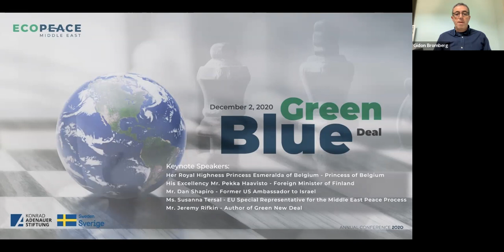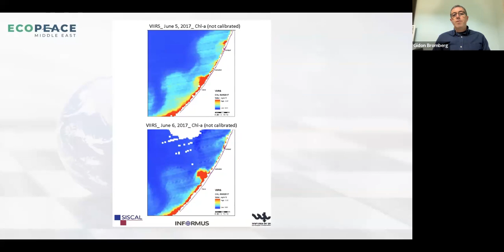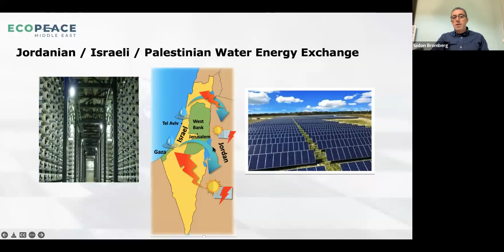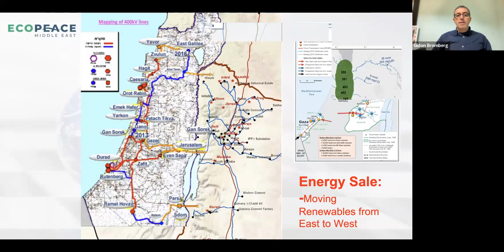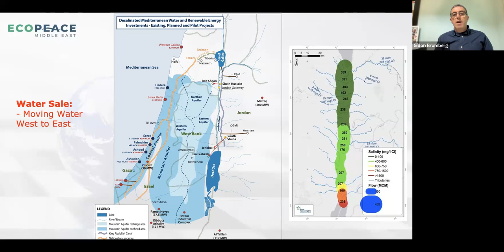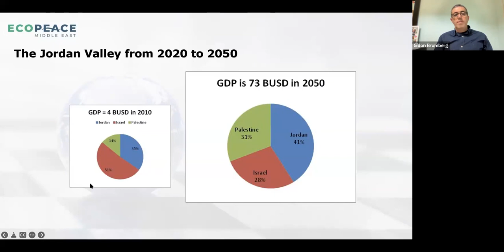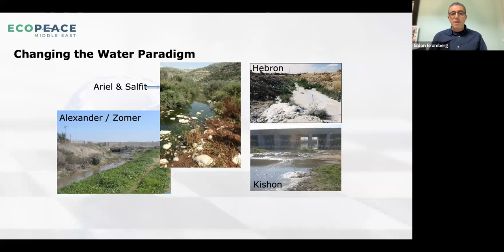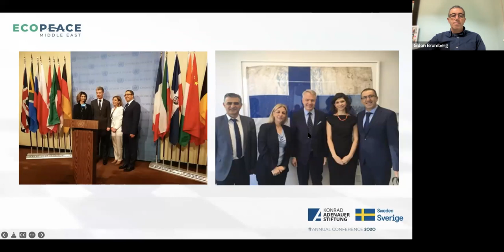Green Blue Deal for the Middle East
Speaker
Gidon Bromberg, EcoPeace Middle East, Israel

The Middle East is a ticking time bomb. The implications of climate change in the Middle East are catastrophic—and they are global. The climate crisis is inflaming extremism and instability in the most water-scarce region on the planet. Without global leadership and meaningful action, millions of people will lose their livelihoods and could become climate refugees. There is still hope, but leaders must act now!

EcoPeace co-director Gidon Bromberg (Israel) will unpack the 4 areas of the report:
- Jordanian/Palestinian/Israeli cooperation to improve adaptive capacities on water and renewable energy security by creating a water and renewable energy exchange
- Advancing Israeli/Palestinian natural water reallocations and water management
- Rehabilitating the Jordan River and its once rich biodiversity through investments in region-wide climate-smart initiatives and creation of green jobs
- Promoting public awareness and education programs—particularly directed toward youth—on resilience diplomacy in the water and climate fields as a means of conflict resolution and peace building.

EcoPeace Middle East is a unique organization that brings together Jordanian, Palestinian, and Israeli environmentalists. Our primary objective is the promotion of cooperative efforts to protect our shared environmental heritage. In so doing, we seek to advance both sustainable regional development and the creation of necessary conditions for lasting peace in our region. EcoPeace has offices in Amman, Ramallah, and Tel-Aviv.

Linked In: EcoPeace Middle East
You Tube: EcoPeace Middle East